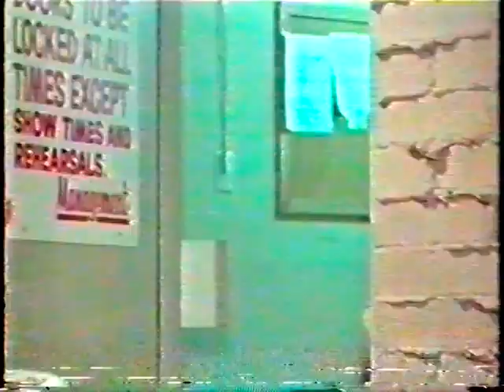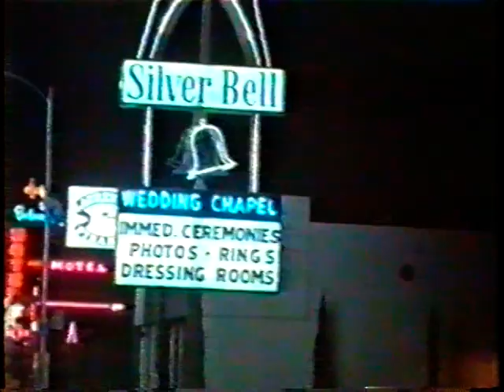Jogo de Paixões 1970 Tvrip Globo Dublagem Aic Sp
tvrip dublagemclassica filmesdublados Em Las Vegas vive Fran Walker (Elizabeth Taylor), uma corista veterana que é mantida por Lockwood (Charles Braswell), um negociante de São Francisco que está feliz em pagar o aluguel e as roupas de Fran, mas não pensa em separar da esposa para assumir um compromisso com ela. Fran então começa a flertar com Joe Grady (Warren Beatty), um pianista que é viciado em jogo. Fran e Joe concordam no começo que a relação deles será baseada apenas em sexo, mas a situação foge do controle quando começam a se apaixonar.